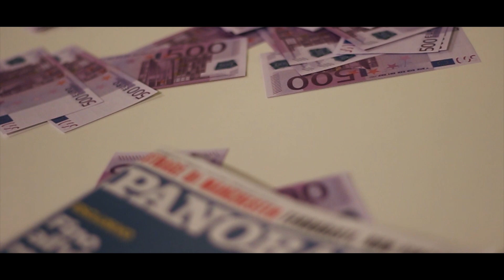MK & Spike B - Panorama (prod. NM Beats)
Quinto singolo estratto da $HITMAKERS di MK & Spike B

Recording, mix e mastering Vinnie Brown @DirtyBrownRecords
Segui Dirty Brown Records: